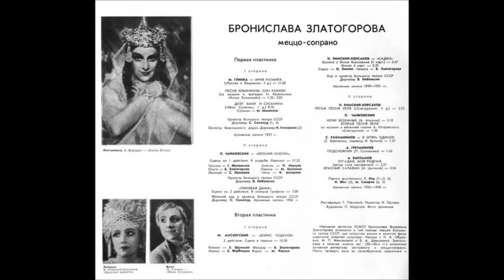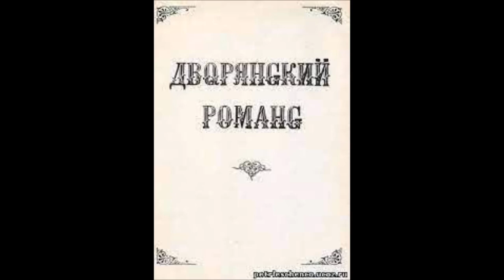Чайковский Апухтин Ночи безумные Бронислава Златогорова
Ф-но - Г. Кац